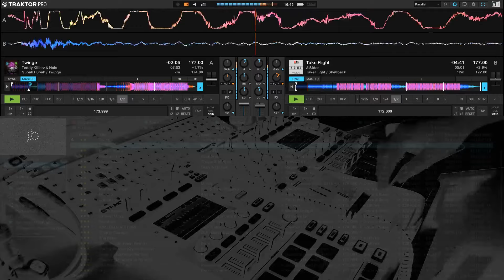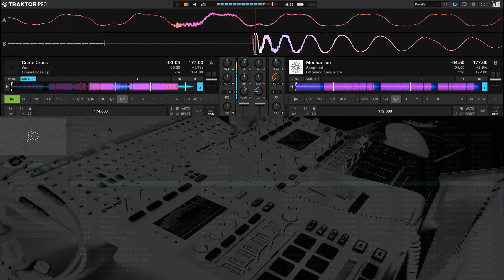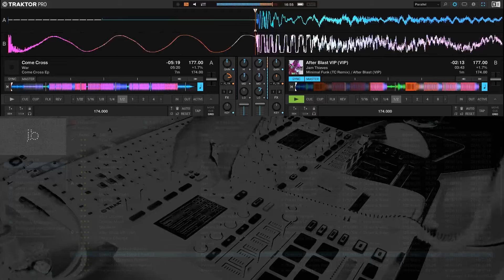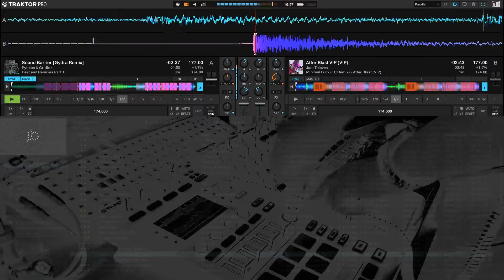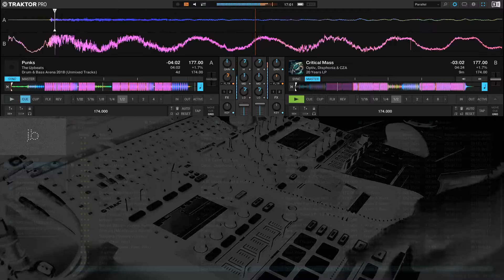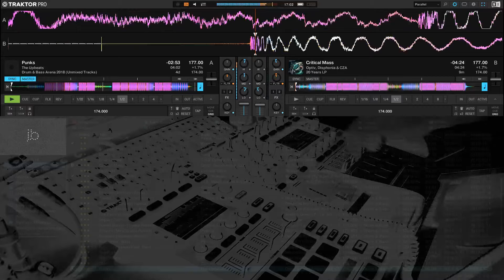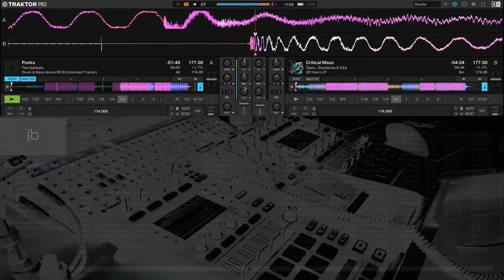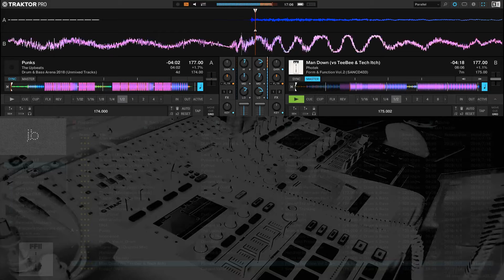HEXAGON TEASER 2019 - JONNY BLADEI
Pre gig teaser mix for Hexagon D&B London Collective summer 2019.